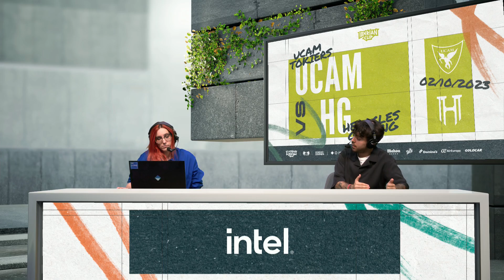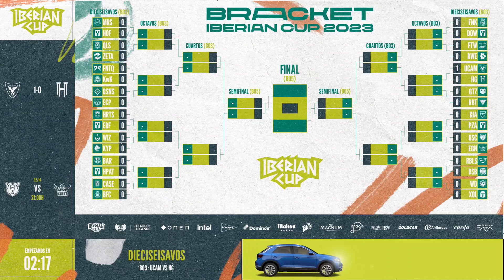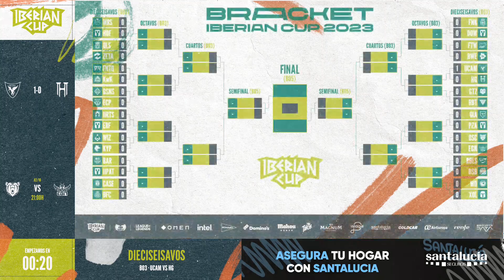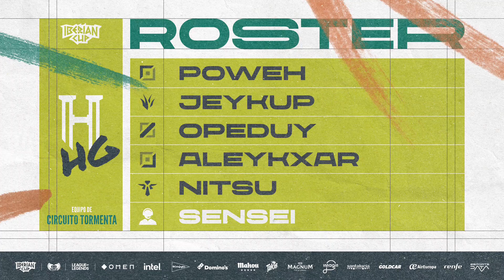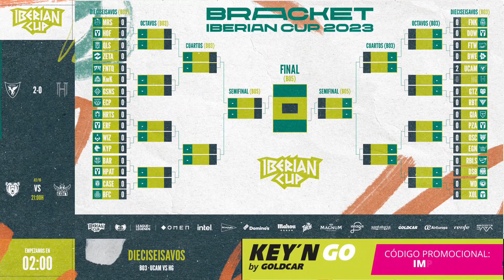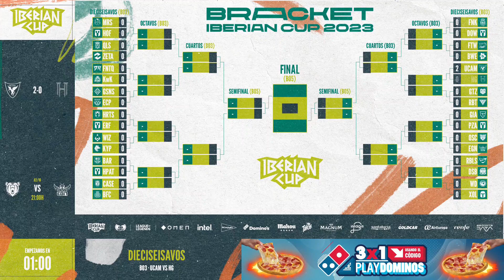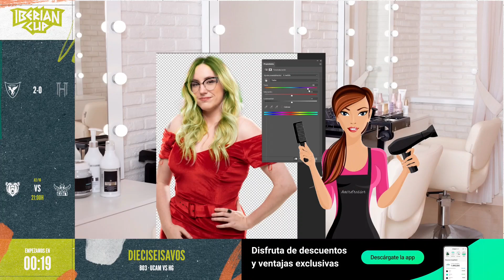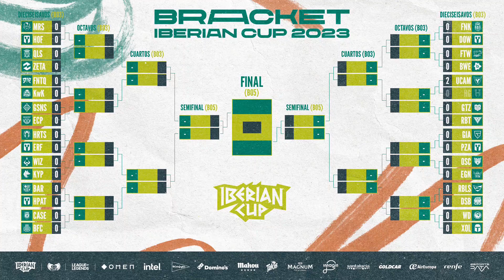UCAM Tokiers VS Heracles Gaming - DIECISEISAVOS DÍA 1 - MAPA 2 - IBERIAN CUP - 2023 - LOL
Disfruta de todos los partidos de la Iberian Cup de League of Legends 2023 y si no quieres perderte la emoción de los directos, síguenos

Vuelve la Iberian Cup, el torneo anual en formato de copa de dónde sale el mejor equipo de la península con una final presencial en Ubeat Live el 12 de noviembre. El torneo enfrenta los mejores equipos profesionales de España (Superliga y Superliga Segunda El Corte Inglés) y Portugal (LPLoL) de League of Legends.

Calendario Iberian Cup
2 a 9 de Octubre – Deciseisavos con bracket simple a eliminación directa

17 a 25 de Octubre – Octavos

31 Octubre – 1 de Noviembre – Cuartos de final

6 y 7 Noviembre – Semifinales

12 de Noviembre – Gran final Iberian Cup 2023